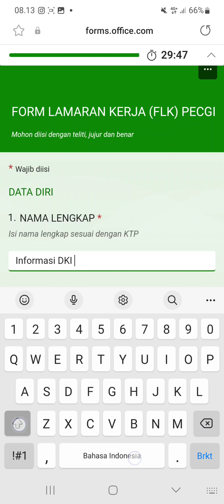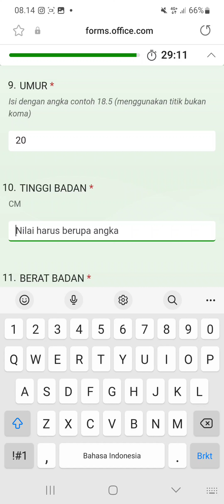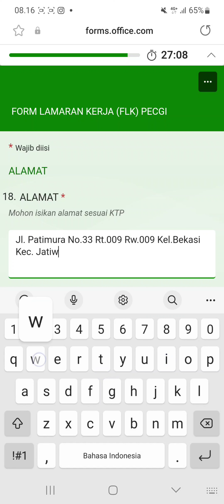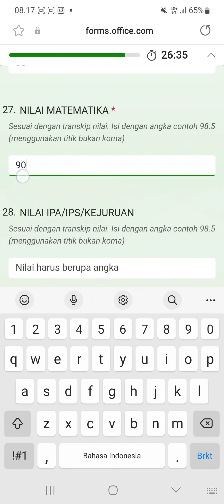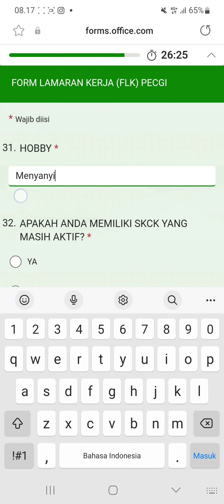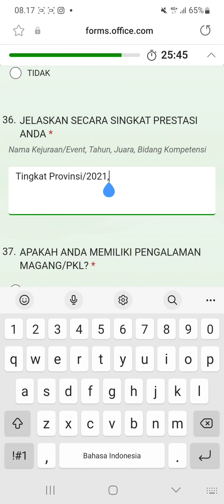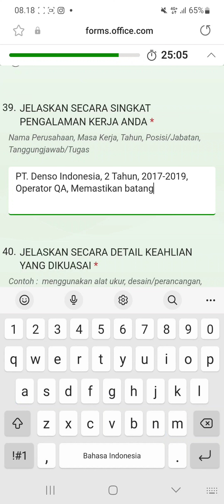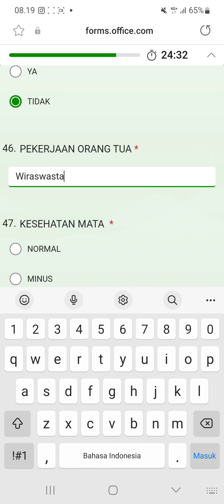PT. Panasonic Gobel Indonesia